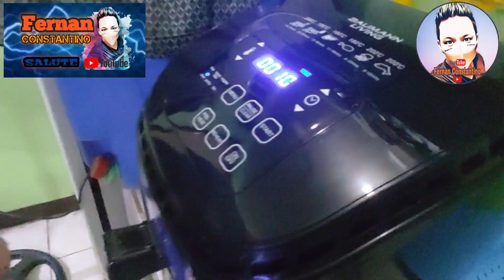BOODLE FIGHT VLOG | FOOD VLOG | Fernan Constantino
Title: BOODLE FIGHT VLOG | FOOD VLOG | Fernan Constantino

VLOG#11 | Fernan Constantino

BOODLE FIGHT: BAGNET, TORTANG TAHONG, ROASTED CHICKEN, DAING NA BANGUS, VEGETABLES SALAD

Pls Support All Pinoy Mukbangers / ASMRtists  / Cooking Community Chef.. SALUTE!

FB PAGE: Fernan Constantino Channel